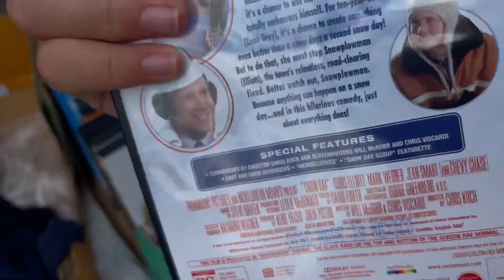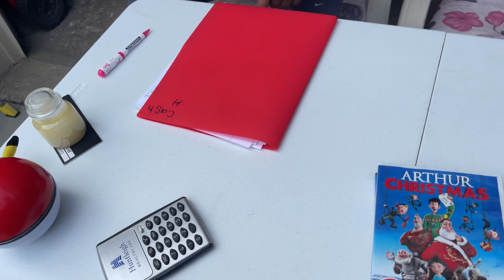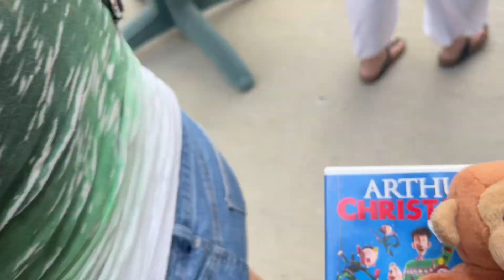Yard sale part 1/3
Subtitles
1. English
2. Spanish
Subtitles Off